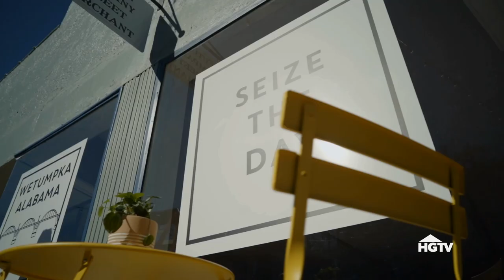ENTIRE Downtown Revitalized in 4 Months!! | Hometown Takeover | HGTV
Taking on Wetumpka's main thoroughfare, Ben and Erin get some help from Steve Ford and Tamara Day to give each storefront individual flair. Each business gets individuality that works together, new signs for visibility and beautiful strong lights.

Ben and Erin Napier take Home Town on the road in the new HGTV series, Home Town Takeover. In this ambitious and innovative renovation series, Erin and Ben lead a team of renovation pros as they takeover and makeover an entire small town — Wetaumpka, Alabama.